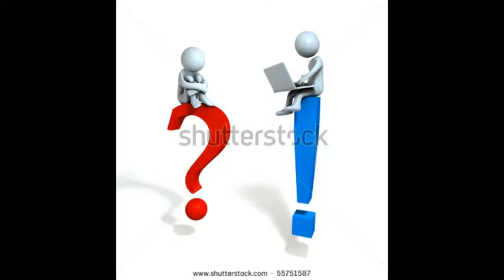SON LAS PRIMICIAS PARA ESTOS TIEMPOS. MAESTRO ( PROGRAMA N° 59 ) JOSE BRICEÑO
ADQUIERA LOS LIBROS DEL MAESTRO JOSE BRICENO POR AMAZON.